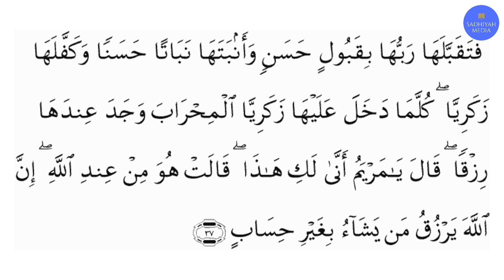குழந்தைகளின் பேச்சு சீராகுவதற்கு, திக்குவாய் சரியாகுவதற்கான அமல் | Sadhiyah Media